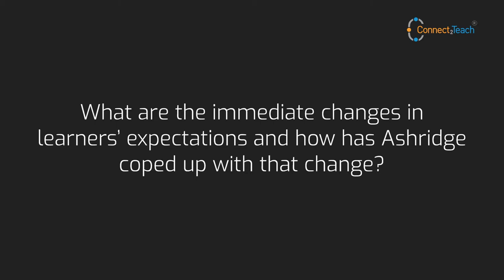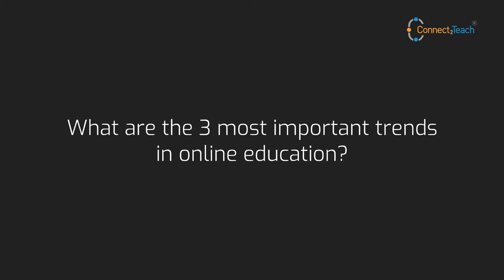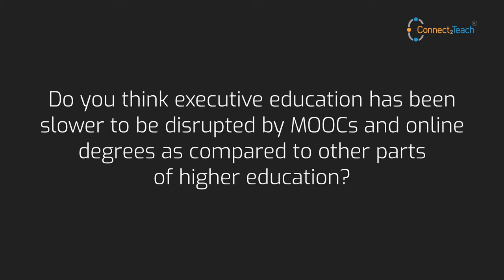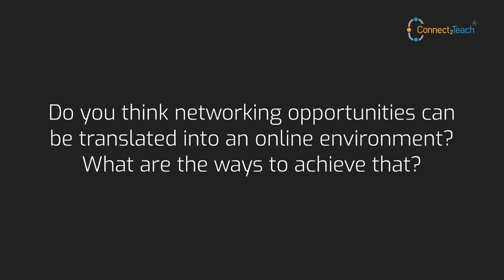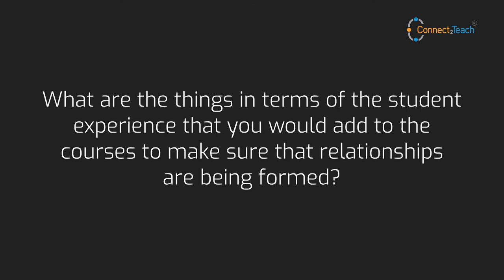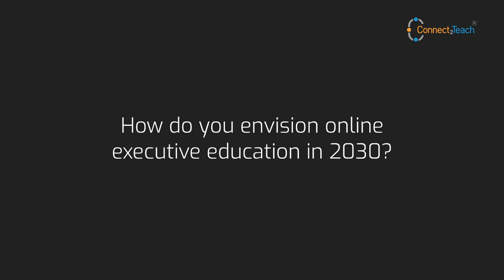The Associate Dean of Faculty, Ashridge Executive Education, talks about the future of Executive Ed.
Hear Roger Delves, Associate Dean of Faculty at Ashridge Executive Education, Hult International Business School in this exclusive interview share his insights on the trends and the future of online executive education. Online Education 2.0; Where are we Headed?: An interview series highlighting the issues, trends, and insights pertaining to Online Education. (PART 2/2)